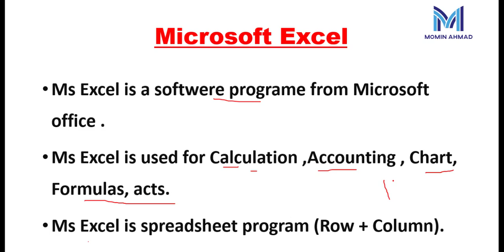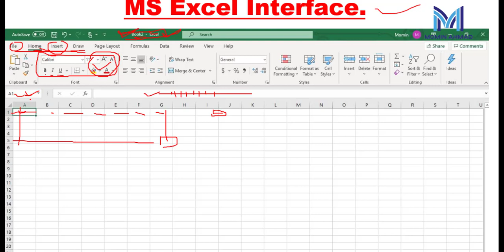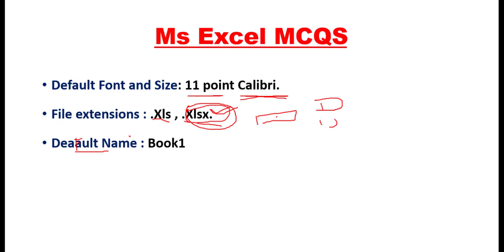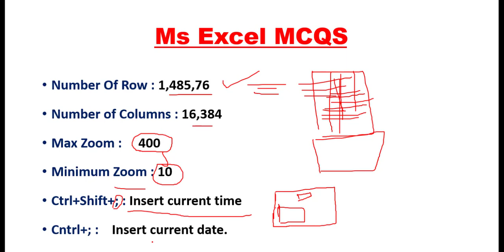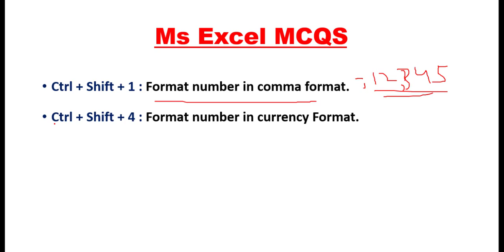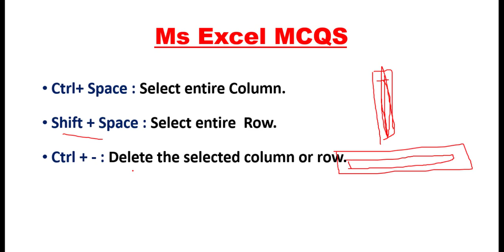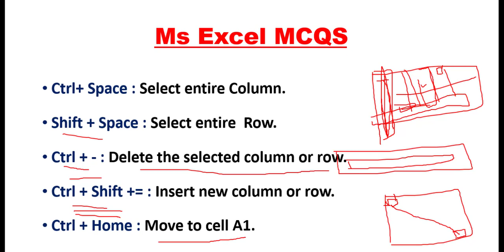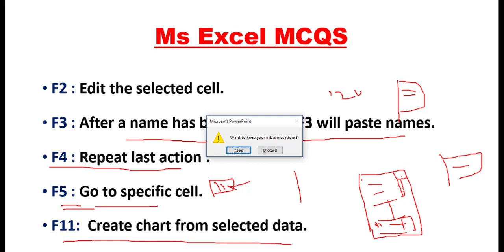Top ms excel shortcuts keys in urdu/hindi | Ms office shortcuts keys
in this video we learn Top ms excel shortcuts keys in urdu/hindi and most repeated Ms office shortcuts keys.ms excel shortcut keys, all Microsoft Excel shortcut keys a to z in Hindi. Applicable for all the versions of Microsoft Excel like 2003, 2007, 2010, 2013. It is Microsoft Excel Keyboard shortcut key Hindi Tutorial to Learn Excel for Beginners, useful for all competition exams and computer exams such as rscit, CCC, O level and BCA Computer Science. Learn Microsoft Shortcut Tricks and Tips used in office work. Excel in Most Important software of MS Office Package used for office automation system. Excel is used to perform all arithmetic and logical calculation.